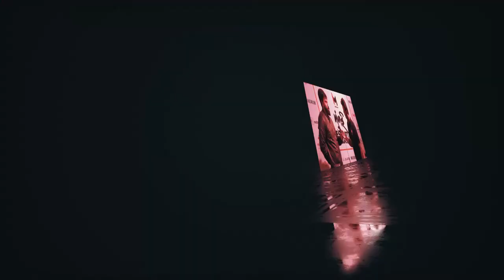LAN pe Charcha with Fifa Veteran - Sudin Dinesh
"Ever since I started competing, one of the most important factor for me is the focus, you know, I make sure that I don't lose my cool & it's going to continue. Jaunty's yard definitely has an interesting set of rules the mix of veterans & younger upcoming talents is going to be very interesting to watch."
- Sudin Dinesh